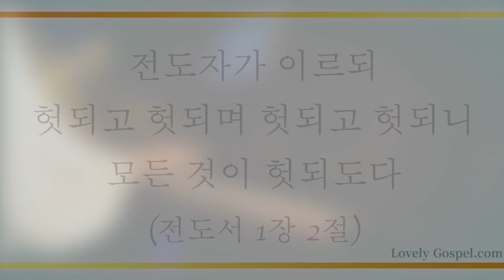희망가 (Song of Hope) - 박정민(Park Joung Min)/(Piano:황윤정)/(편곡/김애라)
'전도자가 이르되 헛되고 헛되며 헛되고 헛되니 모든 것이 헛되도다'(전1:2)

'돌아서서 유익하게도 못하며 구원하지도 못하는 헛된 것을 따르지 말라 그들은 헛되니라'(삼상12:21)

한 번 죽는 것은 사람에게 정해진 것이요 그 후에는 심판이 있으리니(히9:27) 하나님 없이는 인간의 모든 수고가 헛되고(시127:1) 오직 예수 그리스도만이 우리의 소망과 생명되게하신 참 축복에 감사하며 이 찬양 바칩니다.

[찬양 645 전곡 녹음을 진행 중인 러블리 가스펠에서는 기존 매주 월요일 올리는 찬양과 함께 비 정기적으로 수요일에 CCM을 올려드립니다.

이번 주는 바리톤 박정민님과 피아니스트 황윤정님의 연주로 한 때 한국 찬송가에도 포함되었던 '희망가 (편곡: 김애라)' 올려 드립니다. 이 찬양 들으시는 모든 분들께 항상 성령 충만한 최고의 시간 임하시기 기도 드립니다♡]